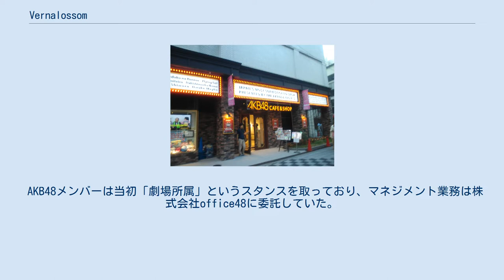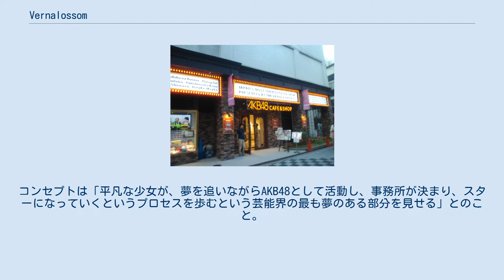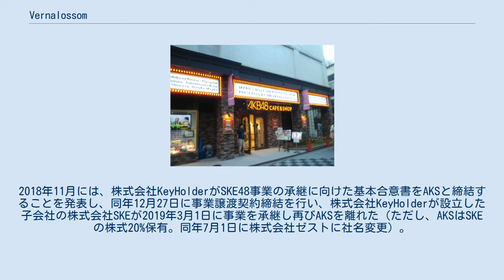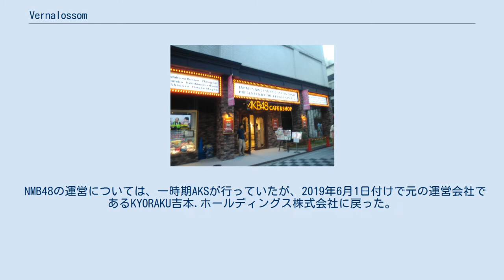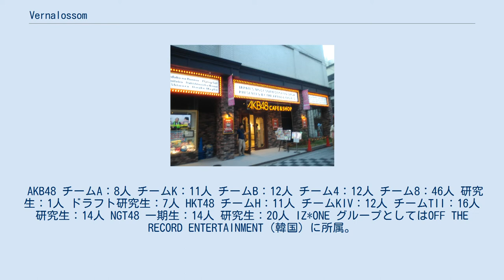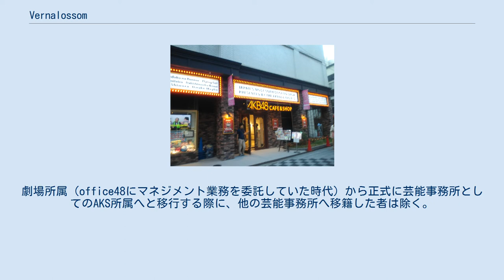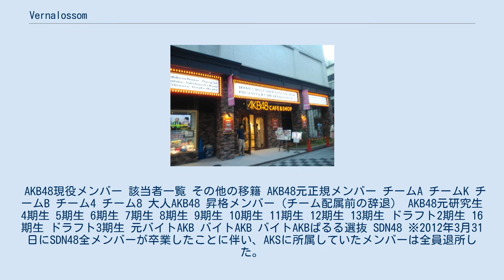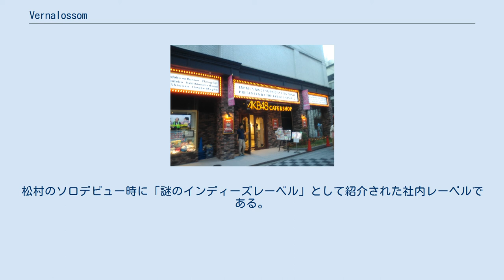Vernalossom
ドン・キホーテ_(企業)
インディーズのレコード・レーベル
株式会社Vernalossom（ヴァーナロッサム、英文社名：Vernalossom Co.,Ltd.）は、東京都千代田区に本社を置く芸能プロダクションである。
旧社名は株式会社AKS。
 芸能プロダクションの経営ほか、音楽・映像ソフトの企画・制作・製造・販売、音楽出版、映画の企画・制作、アイドルグッズの販売なども手掛けている。
AKB48グループに含まれる日本国外の9グループの運営を行う。
 旧社名の株式会社AKSは、AKB48の主要創設者である秋元康（Akimoto）・窪田康志（Kubota）・芝幸太郎（Shiba）の頭文字を由来とする。
 AKB48メンバーは当初「劇場所属」というスタンスを取っており、マネジメント業務は株式会社office48に委託していた。
しかし、今後見込まれる更なる人数の増加やそれに伴うメンバー個々のマネジメントへの負担、劇場公演楽曲のリリース希望の声などの問題を解消すべく、新たにAKB48の運営管理を一括で行える会社が必要不可欠となり、AKSは設立された。
 AKB48・HKT48・NGT48のオーディションに合格した際、最初に所属するマネジメント会社（所属事務所）であった。
その後、大手芸能プロダクション等へ所属事務所を移籍するケースもあった。
コンセプトは「平凡な少女が、夢を追いながらAKB48として活動し、事務所が決まり、スターになっていくというプロセスを歩むという芸能界の最も夢のある部分を見せる」とのこと。
 SKE48メンバーらの株式会社ピタゴラス・プロモーションからAKSへの転籍（2011年11月1日付け）については、「AKB48と運営管理会社を同じくすることによって、知名度と認知度のさらなる飛躍を目指すことが目的である」と発表された。
2018年11月には、株式会社KeyHolderがSKE48事業の承継に向けた基本合意書をAKSと締結することを発表し、同年12月27日に事業譲渡契約締結を行い、株式会社KeyHolderが設立した子会社の株式会社SKEが2019年3月1日に事業を承継し再びAKSを離れた（ただし、AKSはSKEの株式20%保有。同年7月1日に株式会社ゼストに社名変更）。
 NMB48の運営については、一時期AKSが行っていたが、2019年6月1日付けで元の運営会社であるKYORAKU吉本.ホールディングス株式会社に戻った。
NMB48の管理業務は、株式会社Showtitle（吉本興業の子会社。本社は東京に置かれているが、事務局は大阪に置かれている）が行っている。
その経緯から、メンバーの宣材写真が映る場合、AKS所属グループは著作権表示が (©AKS) であるのに対し、NMB48は運営会社の名称ではなくグループ名の (©NMB48あるいは©NMB) となっている。
 AKB48 OFFICIAL CAFE & SHOPSは、フィールズ株式会社と共同で運営していたが、2019年末をもって営業店舗がなくなった。
 2020年4月1日、社名を株式会社AKSから株式会社Vernalossomに変更し、日本国内の3グループ（AKB48・HKT48・NGT48）の運営から撤退した。
 2006年（平成18年） 2007年（平成19年） 2008年（平成20年） 2009年（平成21年） 2010年（平成22年） 2011年（平成23年） AKB48 CAFE&SHOP NAMBA 2012年（平成24年） 2015年（平成27年） 2016年（平成28年） 2017年（平成29年） 2018年（平成30年） 2019年（平成31年、令和元年） 2020年（令和2年） 2021年（令和3年） 運営管理 運営管理 グループ間兼任メンバーについては、「本籍」グループのメンバーとして扱う。
 AKB48 チームA：8人 チームK：11人 チームB：12人 チーム4：12人 チーム8：46人 研究生：1人 ドラフト研究生：7人 HKT48 チームH：11人 チームKIV：12...